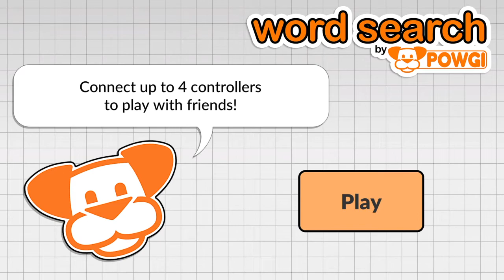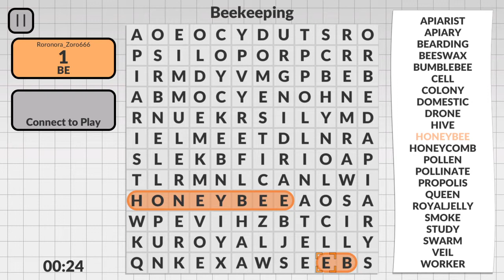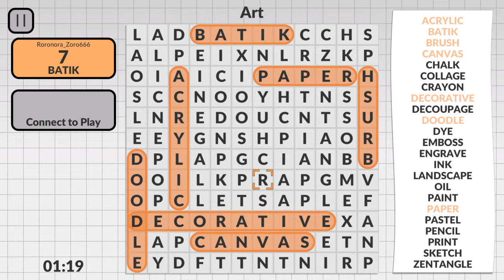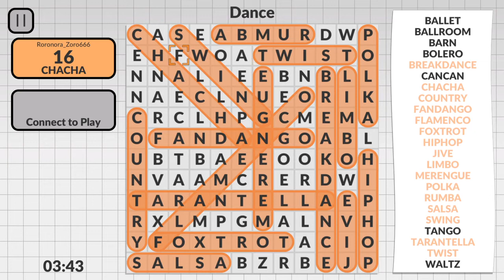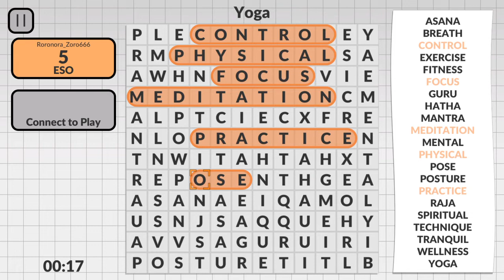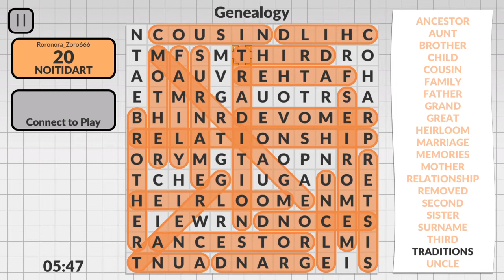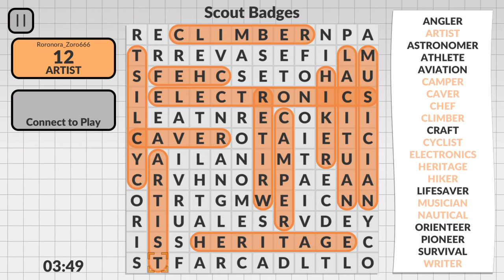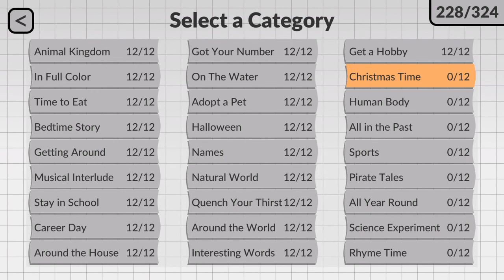Word Search by POWGI - Paws and Reflect